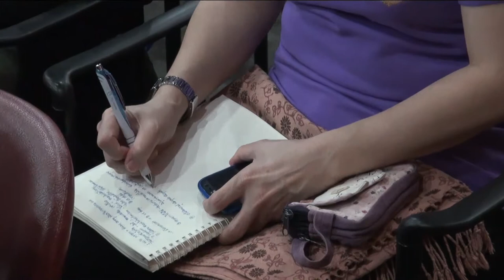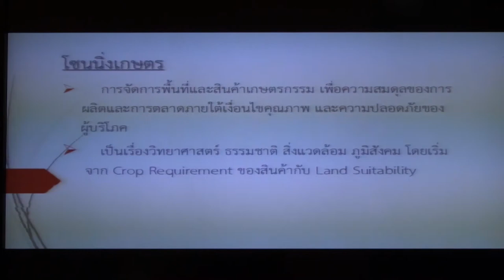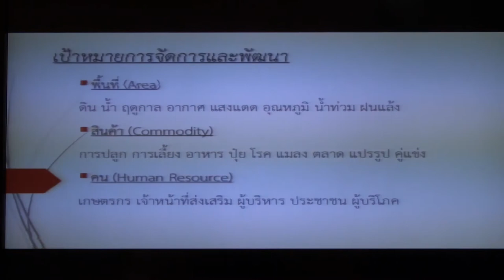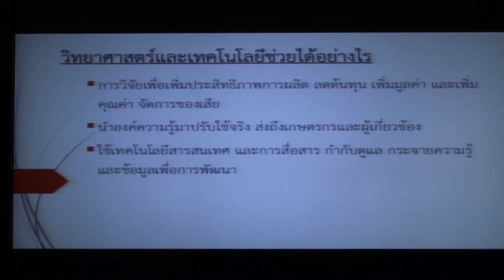โซนนิ่งเกษตร: จะใช้วิทยาศาสตร์และเทคโนโลยีมาเพิ่มรายได้เกษตรกรอย่างไร (2/9)